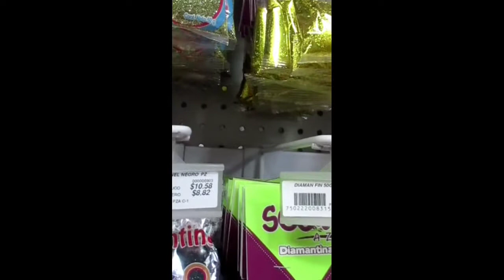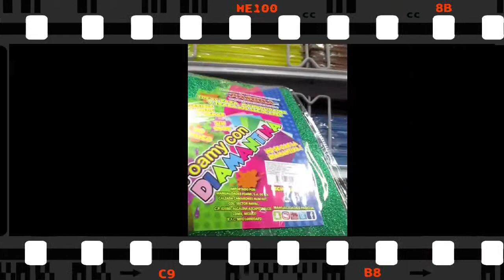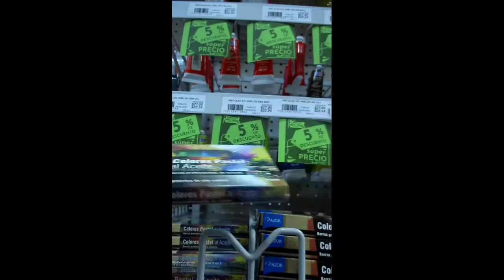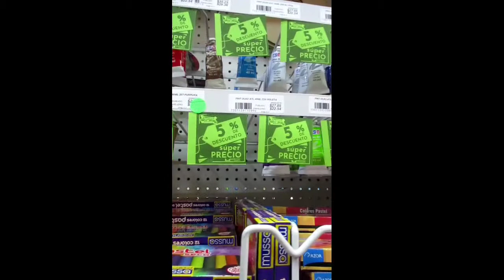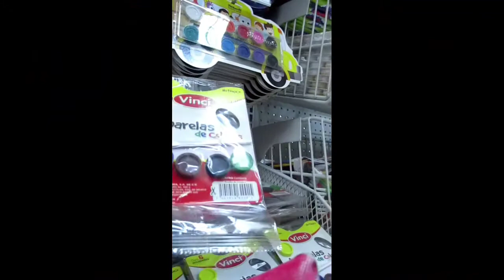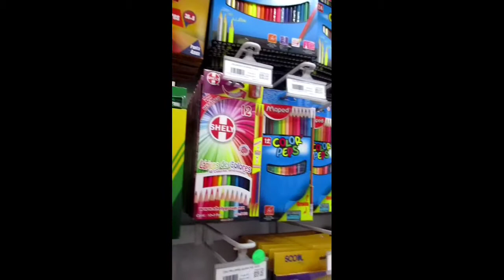Recorrido por la papelería Marchand "Útiles escolares " 2020